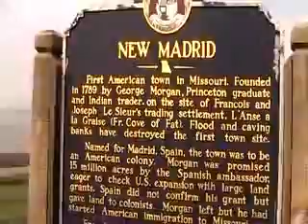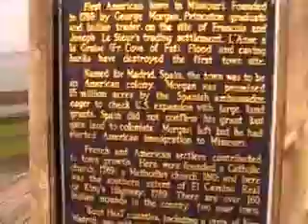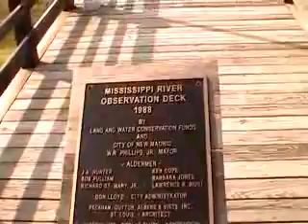New Madrid, Missouri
Video 825 (4th journey) of a reality travel show with your host David Rush.